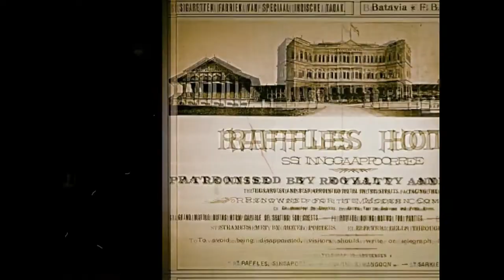Roll Along Prairie Moon in.